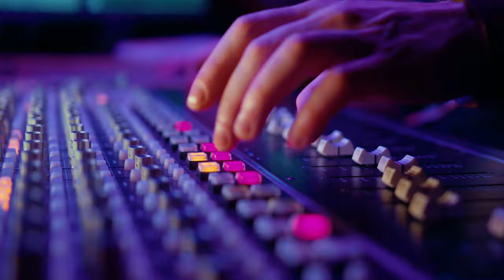🎵 Selvi Beats - Stronger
💡HOW ? 🔽
➡️  Message from the composer:
"You must also credit (Prod. Selvi) in the title of the song."

~~~ 🎥 VIDEO eDiting
🤴 Laurent Guidali

~~~ 🎥 VIDEOS
🤴 Mikhail Nilov
🤴 Kelly
🤴 Alena Darmel
🤴 cottonbro studio
🤴 Yan Krukau
🤴 Greg Benson
🤴 George Morina
🤴 Thirdman
🤴 Grind.com 4K videos
🤴 Erik Mclean
🤴 RDNE Stock project
🤴 Ricky Esquivel
🤴 Antoni Shkraba
🤴 StefWithAnF
🤴 Engin Akyurt
🤴 Stacey Koenitz R
🤴 PENGFEI WU
🤴 Ivan Samkov
🤴 EKATERINA BOLOVTSOVA
🤴 KoolShooters
🤴 JACK AND GOD IS GRACIOUS
🤴 Luciano Vilela
🤴 MART PRODUCTION
🤴 Olam Musicali
🤴 ArtHouse Studio
🤴 Forjunk Place
🤴 Keserü Tamás
🤴 SHVETS production
🤴 Kevin Malik

📋WHAT ? 🔽
💫House Music/Electronic Music/Instrumental Music World
🌌Creative Common Music
✨Music Universe (🎵)
📝Type : 🎵Music (🔊 Instrumental)
👨‍💻 Electronic 🌆 Hip Hop 🍸 Chill House 💓 Beat ⚡ House 🌅 Summer
🎺 Musical Instruments : 🎹 Synthesizer 🥁 Percussion 🥁 Drum kit

🕵WHO ? 🔽
🎵 Music Composed by Selvi Beats

📍WHERE ? 🔽
🇺🇸 United States of America [Music]
🇫🇷 France [Video eDiting]

🕓WHEN ? 🔽
🎆 2020 [Music]